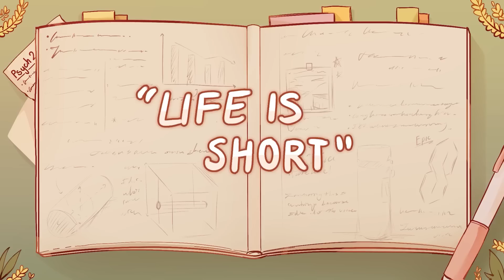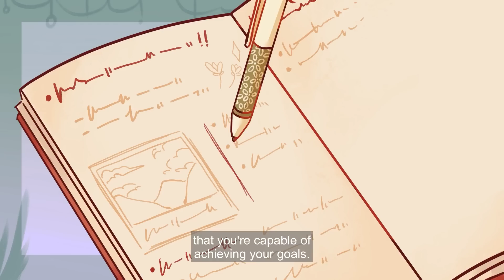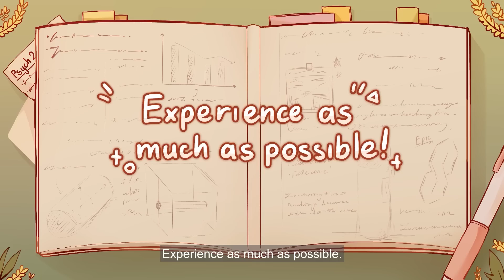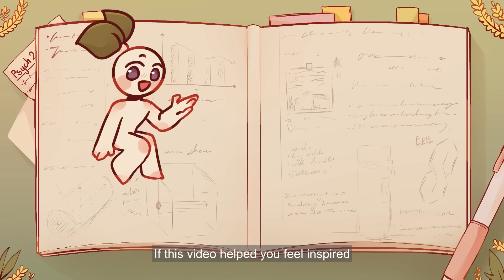How to Stop Wasting Time and Start Living Your Life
In this video, we're going to talk about how to stop wasting your life! We'll discuss some ways to get motivated and start taking action, so that you can start making changes and stop wasting your time.

If you're unhappy with your life and you feel like you're constantly wasting your time, then this video is for you. We'll discuss some simple ways to get started and change the way you think about your life. By the end of this video, you'll have a better understanding of how to start living in a way that's both fulfilling and productive!

Are you wasting your life without even realizing it? We made a video on the warning signs

Researcher/Writer: Dylan Swanepoel
Editor: Caitlin McColl
Script manager: Kelly Soong
Voice Over: Drew Baillie
Animator: Fluffy Starlaxy
YouTube Manager: Cindy Cheong
Thumbnail Artist: Nina Draws ( @‌ninadrawthings )
Thumbnail Manager: Michal Mitchell

REFERENCES

Lalin Anik, Lara B. Aknin, Michael I. Norton, Elizabeth W. Dunn (2009)  Feeling Good About Giving: The Benefits (and Costs) of Self-Interested Charitable Behavior Harvard Business School Marketing Unit Working Paper No. 10-012
Lim, C., & Putnam, R. D. (2010). Religion, Social Networks, and Life Satisfaction. American Sociological Review, 75(6), 914–933.
King, L. A. (2001). The Health Benefits of Writing about Life Goals. Personality and Social Psychology Bulletin, 27(7), 798–807.
Marthe Troly-Curtin, (1911) Phrynette Married, Grant Richards LTD. London
Dweck, C. S. (2008). Mindset: The new psychology of success. Random House Digital, Inc
Paulina Pchelin & Ryan T. Howell (2014) The hidden cost of value-seeking: People do not accurately forecast the economic benefits of experiential purchases, The Journal of Positive Psychology, 9:4, 322-334, DOI: 10.1080/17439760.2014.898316